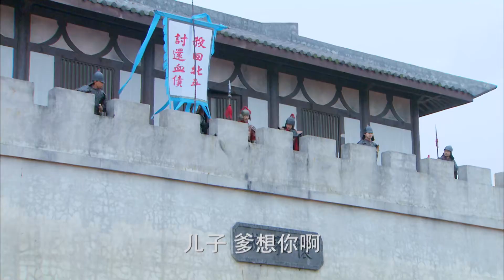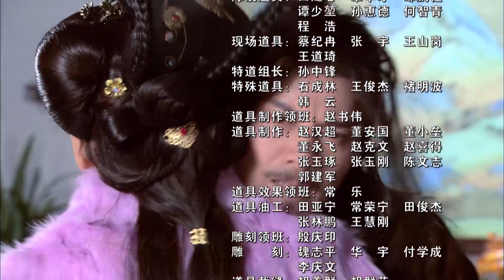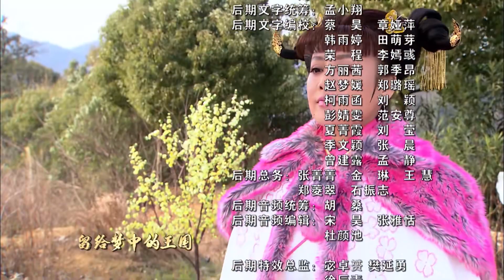《英雄诀》31 | Ming Dynasty Love（张睿、祝绪丹、宁静、吕良伟、杜志国）古装历史电视剧